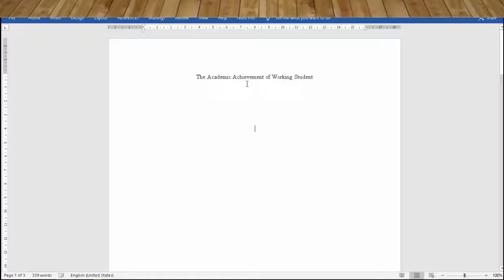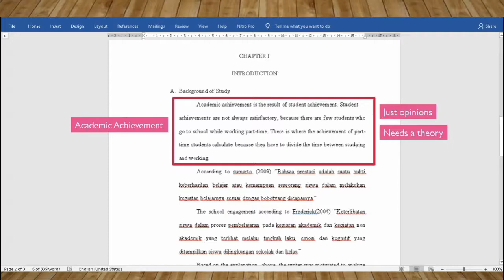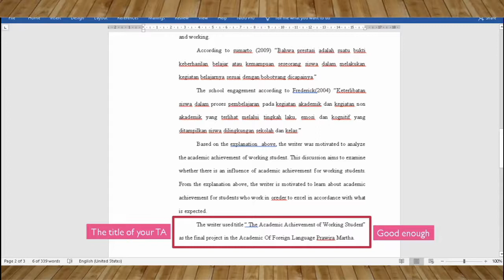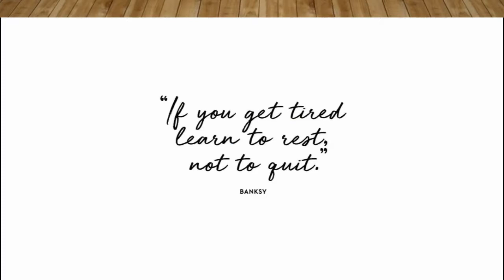5 Paragraphs for Background of Study in Tugas Akhir (Paragraph 4 is A MUST!)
The background of the study is a part of a research provided in the introduction section of the paper.

It is different from the introduction. The introduction only contains the preliminary information about your research question, or thesis topic and readers will be learning in your paper.

But the background of your study is more in-depth and explains why your research topic or thesis is worth the time of your readers.

This video is made for Semester 6 of Akademi Bahasa Asing Prawira Martha Kartasura.